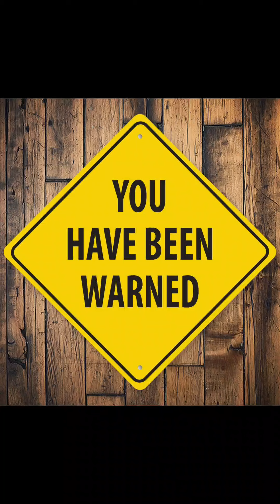Prophetic Warning: GLORY is About to Fall Church‼️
XOXO,
Your Favorite Cousin or NOT

To request one on one DELIVERANCE MINISTRY or LIFE STRATEGY sessions

***I pray over ALL seeds no matter how great or small!***

All the information you need.

Purchase my book📚: Mantled for Manifestation